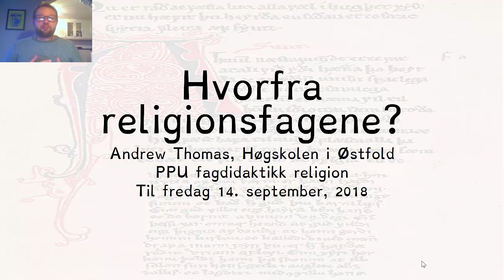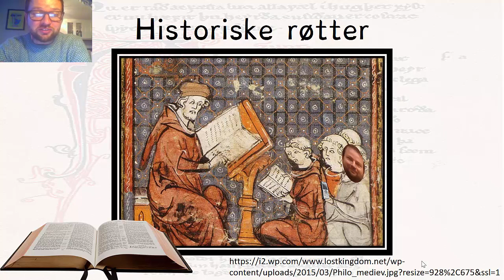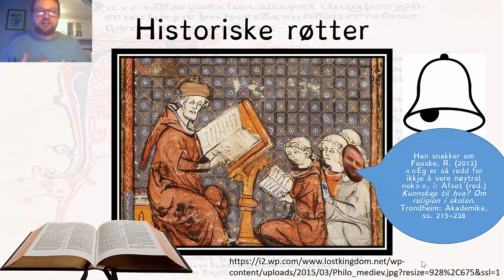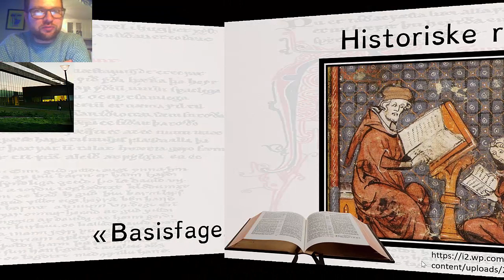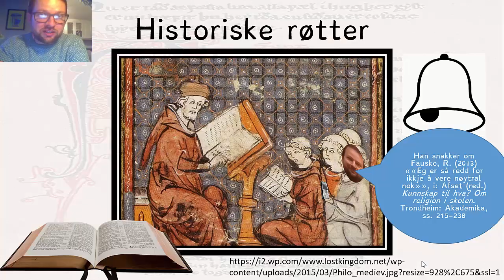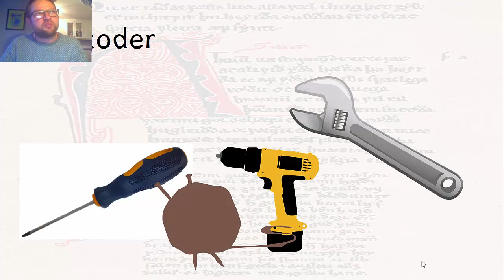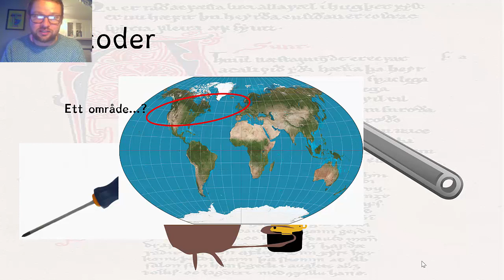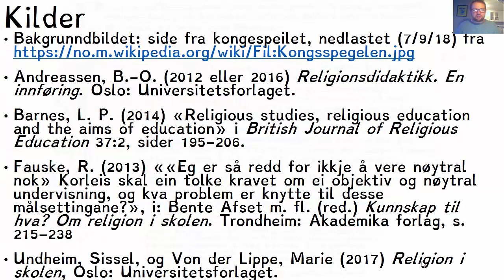hvorfra religionsfagene 0709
Dette er en video for mine PPU studenter på Høgskolen i Østfold som de skal se på før fredag 14. september. Den presenterer ulike svar til spørsmålet "hvor kommer religionsfagene fra?" Fra historie, universitetsfagene, metodene